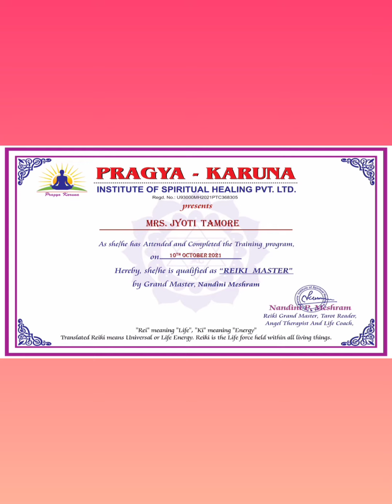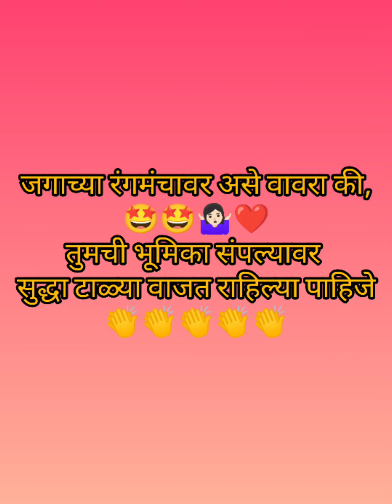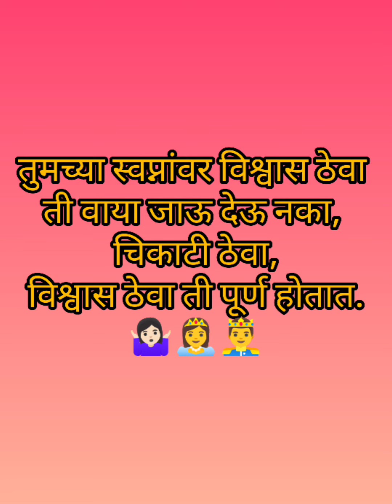grand masters certification